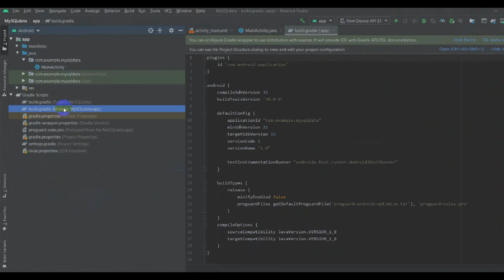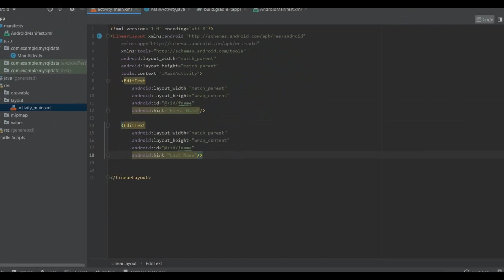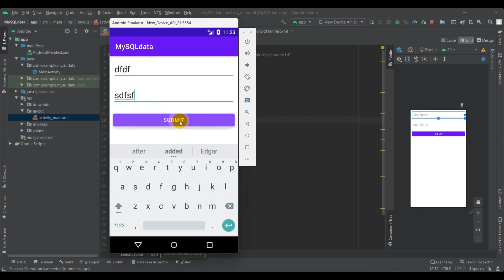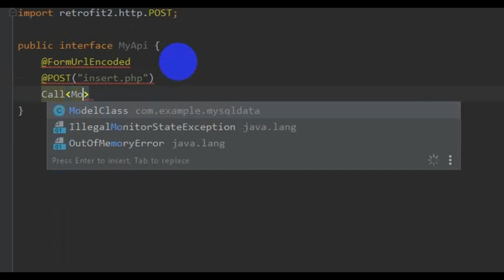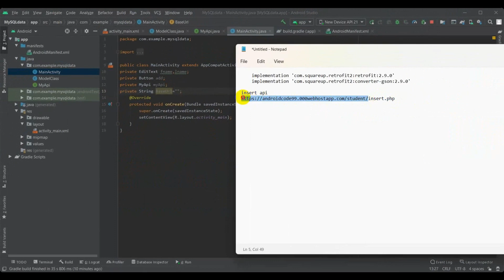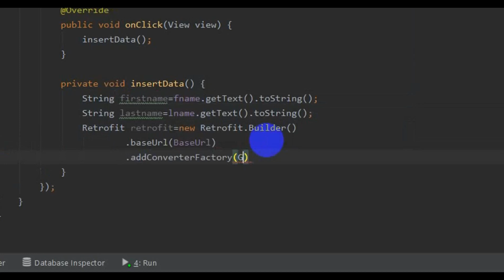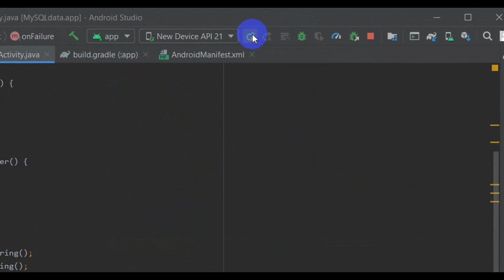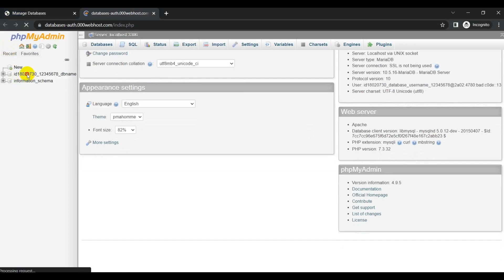Android Studio | insert data from android app to MySQL database using retrofit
REST API insert data into MySQL database | REST API | Retrofit
In the previous tutorial created an API for adding data to a MySQL database, then tested the API using Postman. API is working fine. Now insert data from android app to MySQL database using Retrofit. We are connecting android app to MySQL database. Using POST method, we are sending request from Android to MySQL database.

We add first name and last name in MySQL database using android app.

IF YOU DO NOT UNDERSTAND, "COMMENT" WHAT YOU DON'T UNDERSTAND?
I will improve the work.